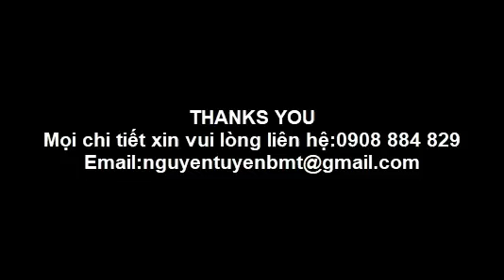MÁY TIỆN CNC HANWHA STL32H/35H/38H